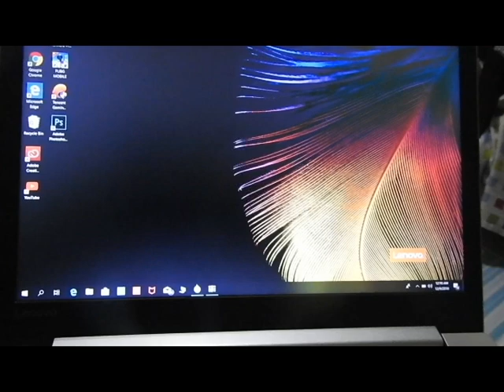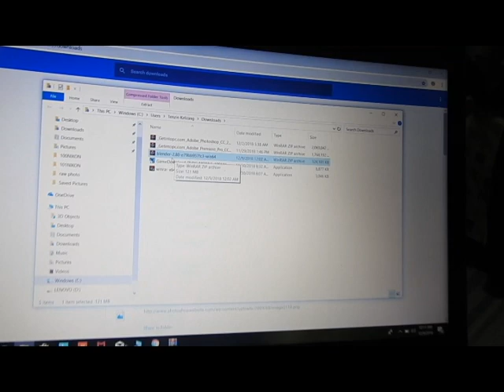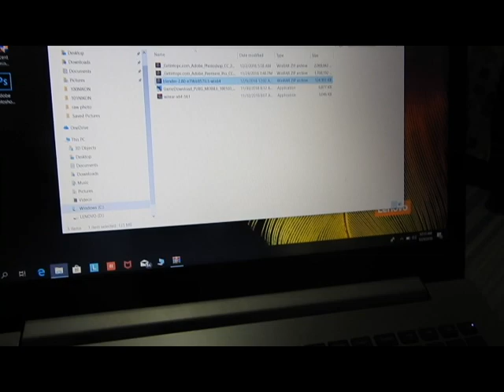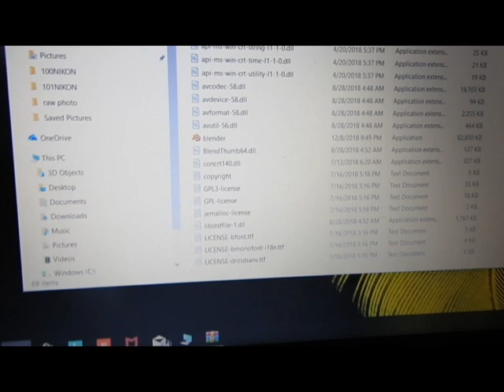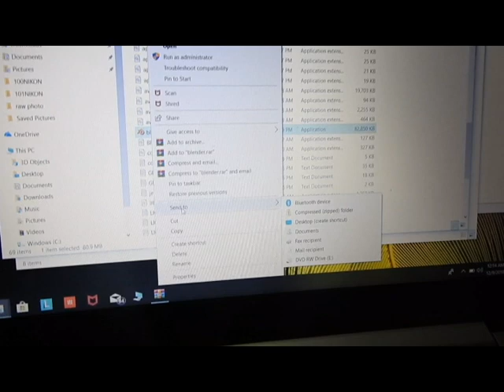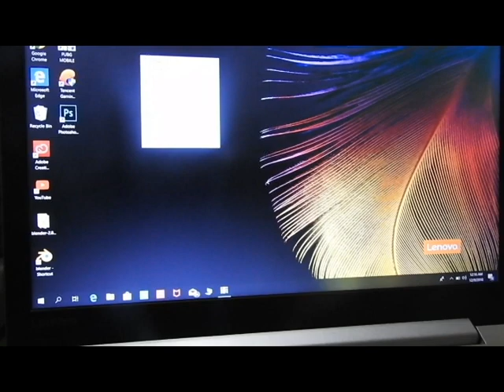latest blender 2.8 cannot install fixed 100%. Now you can install blender following my steps.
This video shows how to fix the problem with installing the latest blender on your laptop pc or mc.